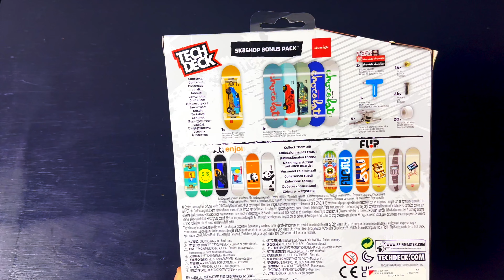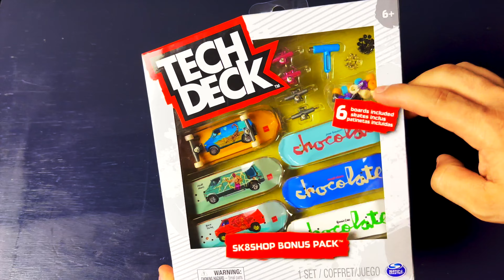Tech Deck SK8 Bonus Pack. Chocolate Skateboards Unboxing! How to assemble Fingerboard Tutorial.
Tech Deck SK8 Bonus Pack.
Chocolate Skateboards Unboxing!
How to assemble Fingerboard Tutorial.
Fingerboarding
Skateboarding